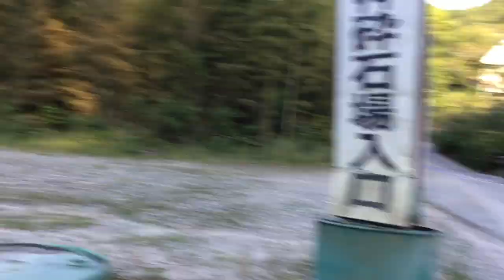粟井啓介より回収しなければもったいない資源１神戸電鉄五社駅近く。歩いて徒歩３０分以内。金属製の車止め。錆びています。最後の方の映像見れば解りますが、下の方は無くなっています。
こちらは放置しているオートバイと思われます。金属の残存量など、私のホームページ粟井啓介の履歴のを見れば分かります。